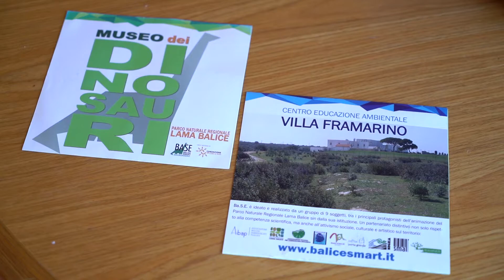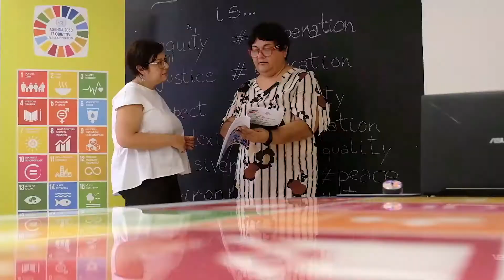Giornate verdi nel Parco di Lama Balice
Videoreportage dedicato alle “Giornate verdi nel Parco di Lama Balice”, iniziative realizzate con il sostegno dell’Avviso Educazione Ambientale della Regione Puglia – Assessorato all’Ambiente, coordinate dall’Associazione Abap-aps in collaborazione fra l’Ente Parco Naturale Regionale di Lama Balice e le associazioni del CEEA Villa Framarino (Centro di Esperienza di Educazione Ambientale).

Il progetto prevede visite e laboratori guidati e ha come obiettivo generale la diffusione della cultura della sostenibilità e, in linea con l’obiettivo generale dell’avviso regionale, la sensibilizzazione della popolazione pugliese sulle tematiche della tutela ambientale, sul rapporto uomo-Natura, con particolare attenzione al ciclo dei rifiuti e alle opportunità offerte dalla corretta gestione e smaltimento in ottica di riduzione, recupero e riciclo.

Le Giornate verdi nel Parco di sabato 26 e domenica 27 settembre e di sabato 3 e domenica 4 ottobre rientrano anche fra gli eventi del Festival dello Sviluppo Sostenibile a cura del Centro di Eccellenza di Ateneo per la Sostenibilità dell'Università di Bari.

Sino al 18 ottobre il sabato e la domenica dalle ore 10 alle ore 13 sarà possibile visitare la mostra “DeStrutturAzioni” dei lavori dell’artista Antonella Berlen. 'DeStrutturAzioni' rappresenta la sintesi di percorsi di osservazione e riflessione sulla vita degli oggetti, sulla materia di cui sono costituiti, sulle forme con cui si presentano, sulle ulteriori possibilità di trasformazione che mantengono a un passo da una pattumiera.
Chiudi

Watch
Cerca video
Prossimo video
10:49
Federer vs Kyrgios: Highlights From First Meeting at Madrid 2015!
Tennis TV
Visualizzazioni: 6,7 mln
2:49
Milan-Juventus 4:2
Blue Sport It
Visualizzazioni: 520.126
3:12
CASADILEGO al pianoforte con "Kitchen Sink" dei 21 Pilots a XF2020
X Factor Italia
Visualizzazioni: 404.687
3:57
Napoli Fiorentina 3-2 Maradona e Baggio disegnano il calcio💙
Maradonapoli
Visualizzazioni: 1,3 mln
1:42
Ganna campione del mondo a cronometro
Eurosport
Visualizzazioni: 375.920
8:36
SBARELLO DI BRUTTO! | Inter-Milan 1-2 Serie A
Neschio
Visualizzazioni: 216.235
11:46
ENRICO BRIGNANO E LA CORTE DEI CONTI
Che tempo che fa
Visualizzazioni: 1,9 mln

6:09
Qual è la cosa che odi di più? Chiediamo ai pro
GCN Italia
Visualizzazioni: 227.767
8:18
Memorable Moments in Football History
Funniest Home
Visualizzazioni: 13 mln
10:15
La leggendaria “Fucilata di Goodwood” di Saronni al Mondiale 1982
News del ciclismo
Visualizzazioni: 76.288
3:01
Fake Nuts Prank in Public!!
Michael Fallon
Visualizzazioni: 157 mln
3:23
Era il gatto più triste del mondo: la sua trasformazione è un miracolo d’amore
Fanpage.it
Visualizzazioni: 2,3 mln

3:05
L’incandescente incontro tra Brad Pitt e Jennifer Aniston
Icone
Visualizzazioni: 1,8 mln

3:40
Quando ti fermano al posto di blocco
Comedy Central IT
Visualizzazioni: 3,3 mln

3:15
SWAPPING GIRLFRIEND PRANK 🤣
Julius Dein
Visualizzazioni: 10 mln
3:16
CHE COS'È E COME FUNZIONA IL DIABETE
Te lo spiego
Visualizzazioni: 1,2 mln

7:27
Wimbledon's Funniest Moments
Wimbledon
Visualizzazioni: 13 mln
3:56
Nel giorno del compleanno dell'attore, Marcello Mastroianni e Sofia Loren in un'indimenticabile chiacchierata.
Rust and Glory - Pier Francesco Verlato
Visualizzazioni: 744.235

5:46
Relazione tra maestro e studenti: il potere dell'empatia | Umberto Galimberti
Luca Mazzucchelli - Psicologo
Visualizzazioni: 713.531

3:36
L'inedito di Blind conquista i giudici di X Factor 2020
Sky
Visualizzazioni: 1,4 mln

Altri video su Watch

Watch
Puglia Rurale
Commenta come Puglia Rurale